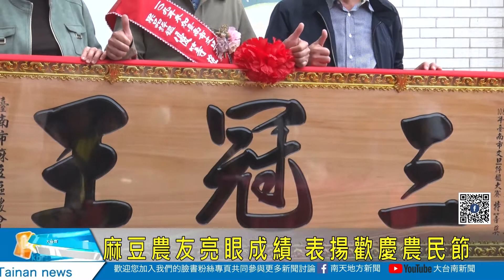麻豆農友亮眼成績 表揚歡慶農民節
為了感謝農民終年不畏風吹日曬，培育優質蔬果，今日上午麻豆區農會，舉辦農民節表彰大會，頒發麻豆區三冠王、農業翹楚獎、優秀產銷班獎等等，對農產與社區結合開創新契機，創造多元價值，也獲得在場與會人士一致的肯定與讚賞。